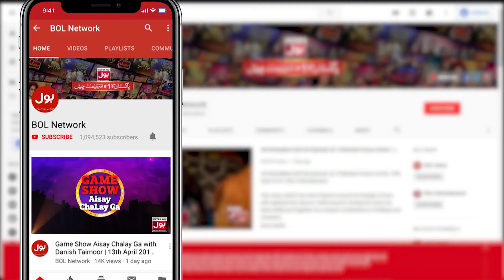Zhalay Sarhadi Ko Kitni Bar Mohabbat Hui? | Mathira Show | BOL Entertainment